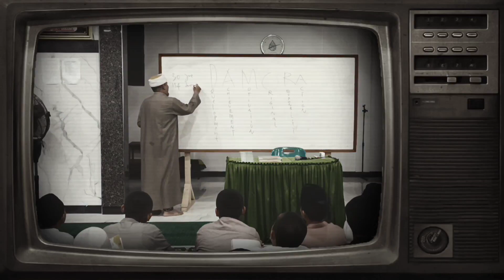Menghafal Al Qur an Metode Gema Satu Doa | Abi DodiDari Bogor | Part 1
Menghafal Al Qur an Metode Gema Satu Doa
Oleh : Abi Dodi
Dari Bogor, Jabar.

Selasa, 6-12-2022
Damora